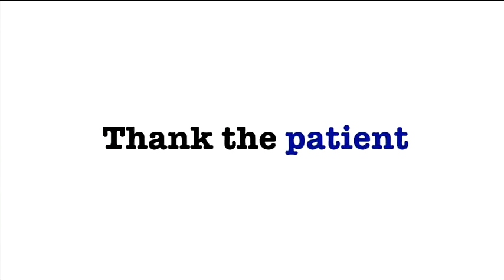Spine OSCE Examination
Learn how to examine the spine with key facts and landmarks explained and highlighted.

Question banks, anatomy, learning notes and more!